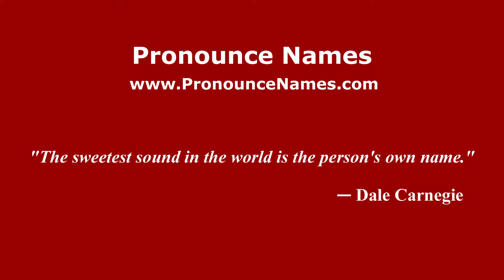How to pronounce Great Casterton (English/UK) - PronounceNames.com